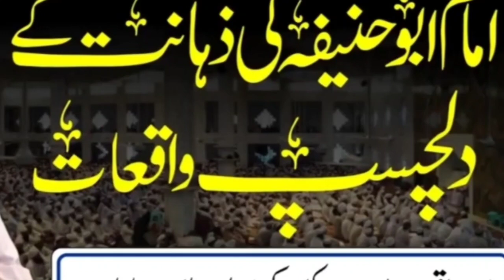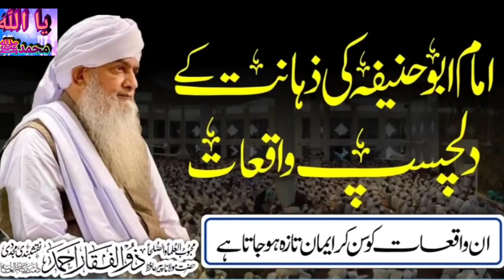Imam Abu Hanifa (R.A) Ki Zahanat Ky Dilchasp Waqiat || Peer Zulfiqar Ahmad Naqshbandi DB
The Siddiqui A

Peer Zulfiqar Ahmad Naqshbandi bure saye se bachne ka wazifa
Peer Zulfiqar Ahmed naqshbandi Maan ki khidmat bayan
Peer Zulfiqar Ahmed naqshbandi walidain ki khidmat
Peer Zulfiqar Ahmed naqshbandi bache ki parwarish
Peer Zulfiqar Ahmad naqshbandi apne padosi ka haq bayan
Peer Zulfiqar ahmad naqshbandi safar me jane ka wazifa
Deen ki tableeg
Deen ki bate
Deen kiya hai
Speach aalime Deen
Speed to Islamic scholar